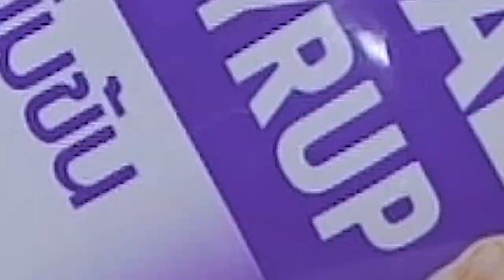แจกสูตรเค้กกล้วยหอมคอร์นเฟล็ก สูตรเด็ดอาจารย์ยิ่งศักดิ์